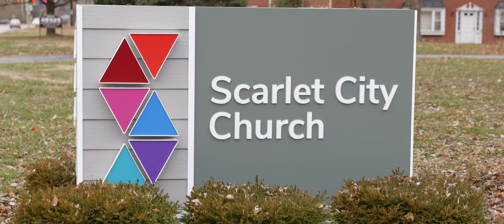Jess & Jeff Wedding Trailer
This is the wedding trailer for Jess & Jeff's upcoming wedding highlight film.